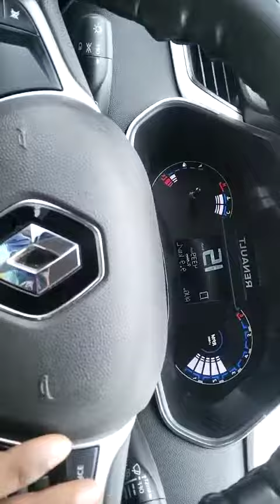RENAULT TRIBER RXZ AMT 7 SEATER ME PURI CRICKET TEAM .11 PLAYERS IN A CAR. NO PROBLEM IN POWER.